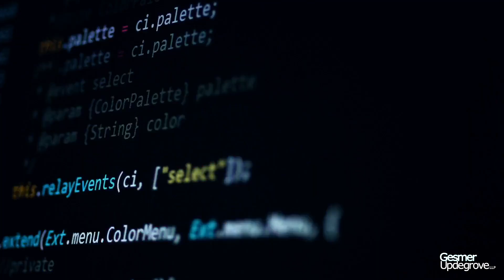Gesmer Client Success Stories- Anodyne Nanotech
Join us in watching our Client Success Story with Gesmer Updegrove featuring Jake Lombardo, Co-Founder and CEO of Anodyne Nanotech.

Jake Lombardo is a co-founder of Anodyne Nanotech, Inc., a preclinical-stage biotech company developing differentiated, transdermal forms of high-value drugs. Anodyne Nanotech and its HeroPatch technology are going to become wonderful success stories that will change the lives of so many around the world.
GesmerUpdegrove prides itself as being among the most respected, efficient, and bespoke firms in the region. Our solutions are “made to measure,” reflect your unique requirements, and are engineered by some of the most talented and trusted lawyers in New England.

GesmerUpdegrove LLP
40 Broad Street